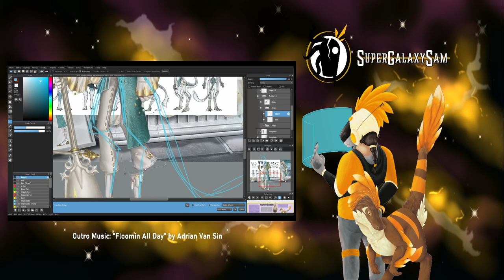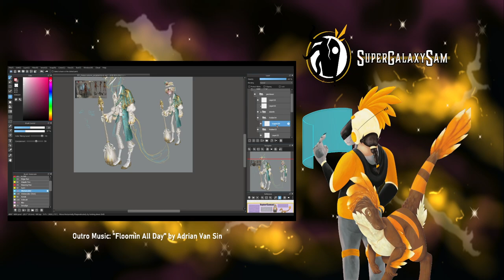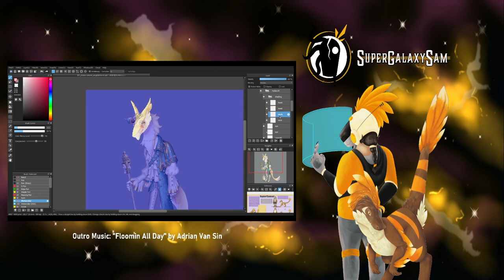Past Twitch Broadcast 37: Identity V